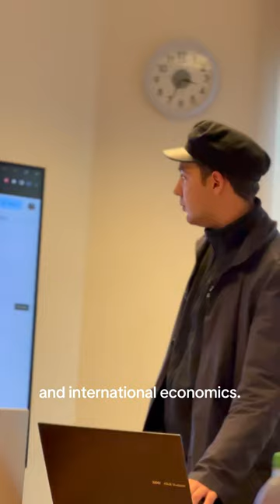Student Experience: Part 2 (Mr. Pedro Fontura)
Meet our Bachelor student, Mr. Pedro Fontura. Discover his experience as he takes us on a journey through his learning experience at GSD. Watch and uncover his favorite moments and what keeps him motivated! 📚💡